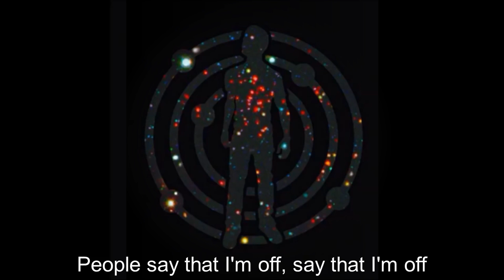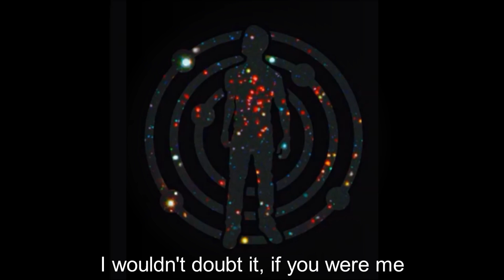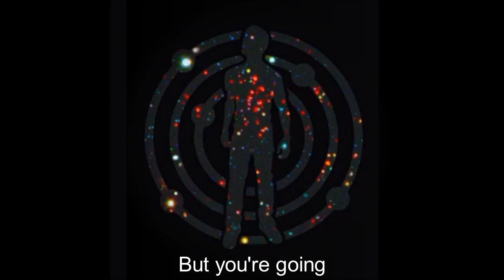KiD CuDi | Going To The Ceremony lyrics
we have been inactive for so long
here is some scott mascudi for your wait